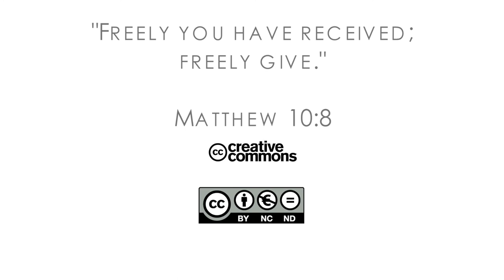18Q01 / 05 Prayer of a Dyslexic